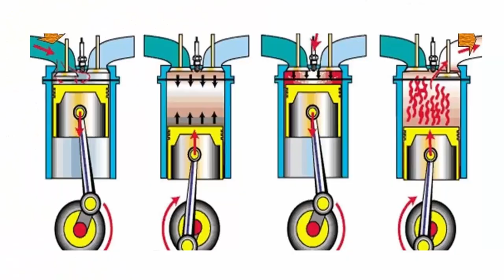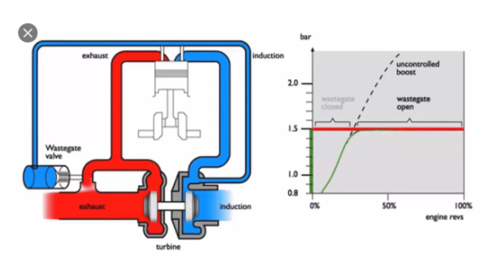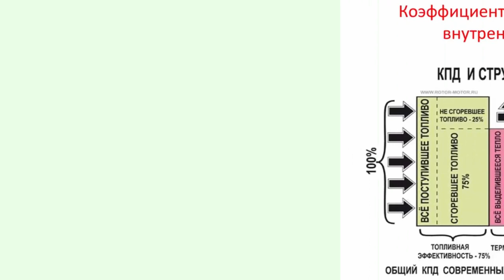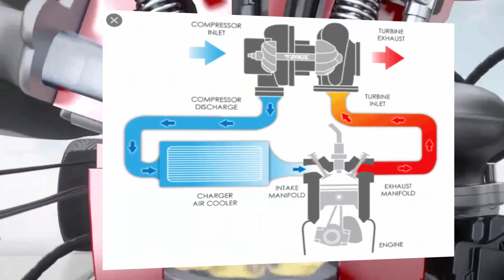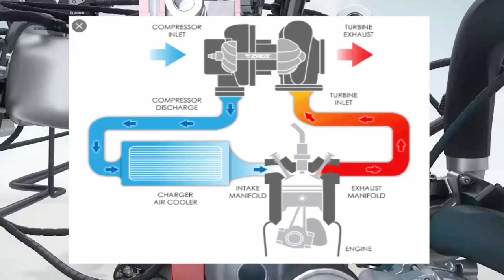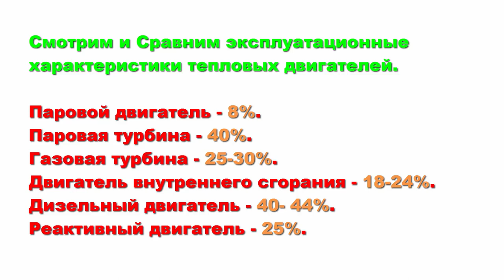КПД теплового двигателя и Эффективность мотора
КПД теплового двигателя, Коэффициент полезного действия. Эффективность мотора